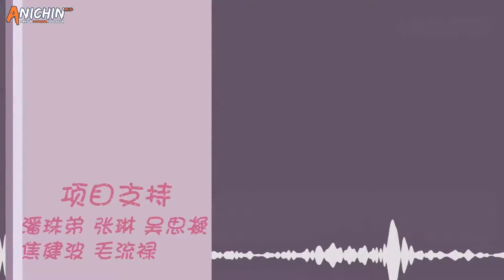Meteor Magic Sword Episode 14 Sub Indo HD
Sinopsis :

Dua puluh tahun setelah pertempuran antara makhluk abadi dan iblis, Tiga Alam mencapai kondisi keseimbangan yang rumit. Pada saat ini, pemuda Ye Bugui, yang membawa rahasia penting, melarikan diri dari perlindungan pulau peri roh pedang dan muncul di depan semua orang. Kemunculannya merusak keseimbangan. Dengan berakhirnya perang, konspirasi yang telah diam selama dua dekade muncul kembali. Saat mencoba melindungi dunia, bocah itu juga tahu pengalaman hidupnya sendiri. Perjalanan hidupnya penuh dengan bahaya, ada yang datang dan ada yang pergi. Tidak ada jalan mungkin takdirnya.